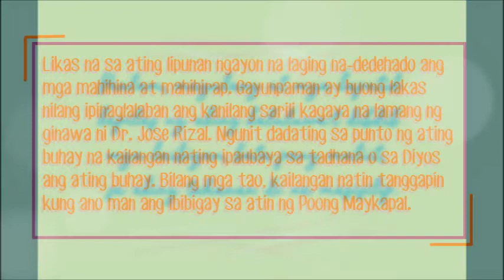Huling Paalam ni Jose Rizal: A Filipino Project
Hi guys! Some of you might not know what's "Huling Paalam". For a little information about this, Huling Paalam or Mi Ultimo Adios (in Spanish) is a poem written by Philippine national hero Dr. Jose Rizal on the eve of his execution.

If your more interested about this, you can search it on google and type "Huling Paalam" or "Mi Ultimo Adios".

A little favor guys? Yes please.
Please like my post at my Facebook account and kindly share it also to others. It is for my grades. Thank you so much!